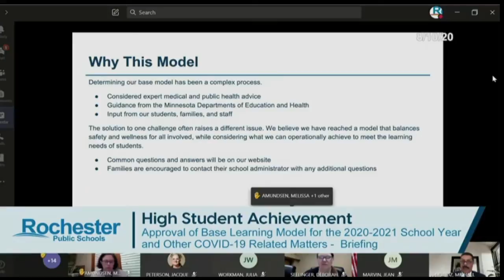RPS board approves district's learning model for upcoming school year